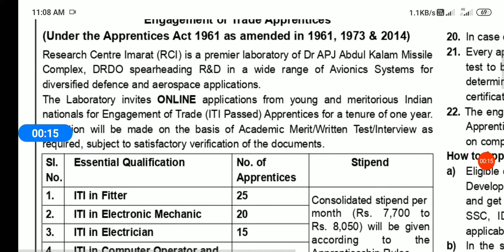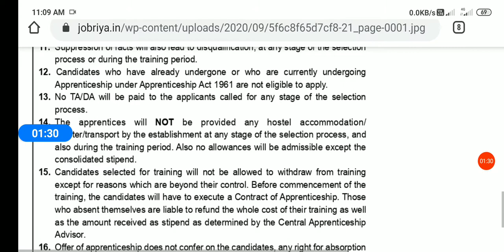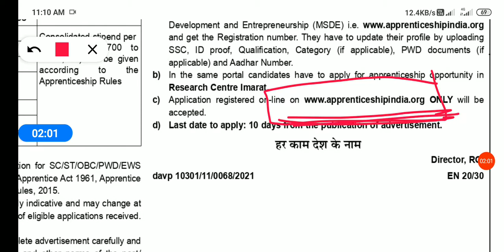DRDO_ Apprenticeship | drdo recruitment 2020 | iti ed hindi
About
DRDO RCI Apprentice Recruitment 2020
DRDO RCI Apprentice vacancy 2020
DRDO RCI Apprenticeship bharti 2020
DRDO RCI Apprentice notification 2020
DRDO RCI Apprentice job 2020
Iti apprenticeship 2020
Drdo iti apprentice 2020
Drdo job 2020
ITI DRDO JOB 2020
drdo apprentice result 2020
DRDO ITI Apprenticeship 2020
iti